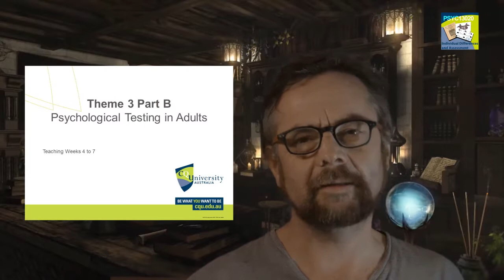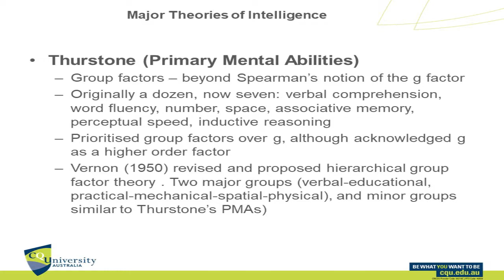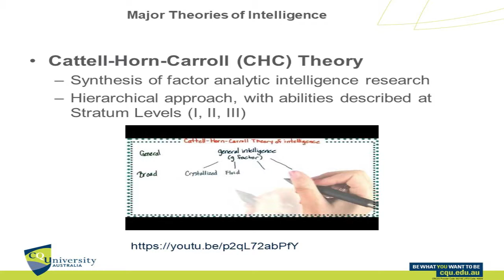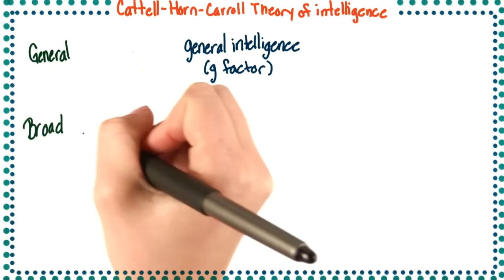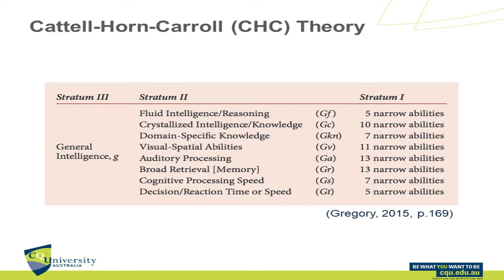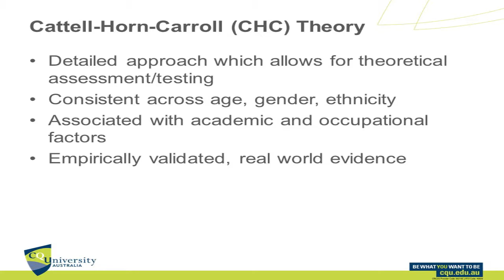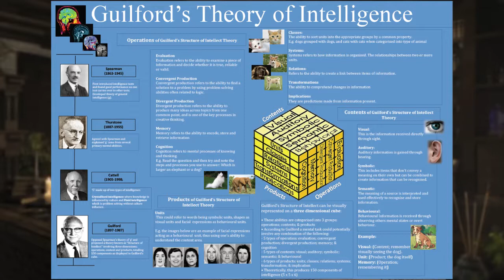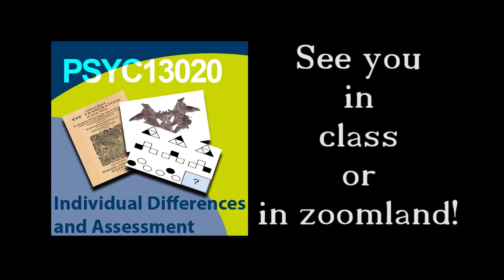Pre-recorded Lecture: Individual Differences and Psychological Assessment Theme 3 Episode 2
Second episode on theme 3 for the unit PSYC13020 Individual Differences and Assessment at CQUniversity.

NOTE: In the UK, I am called a 'Critical Psychologist'. In Australia, which is where I presently live, the title 'psychologist' is a protected title used to denote psychologists who are registered with the Australian Health Practitioner Regulation Agency (AHPRA). I am not registered as a psychologist with AHPRA as I am not a qualified health practitioner - I am an academic and social activitist and I do not offer psychological services, I offer critical and political analysis to benefit those working to create progressive social change.